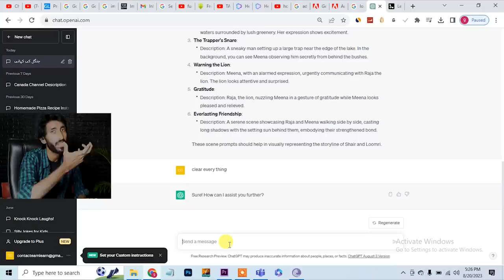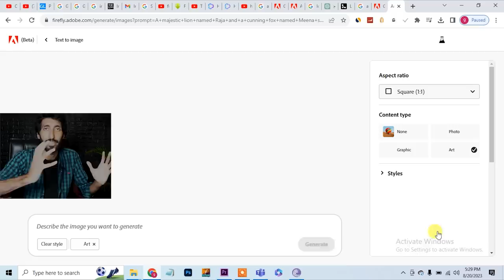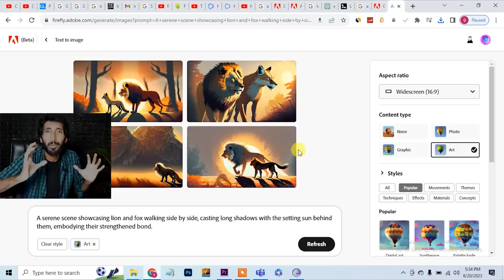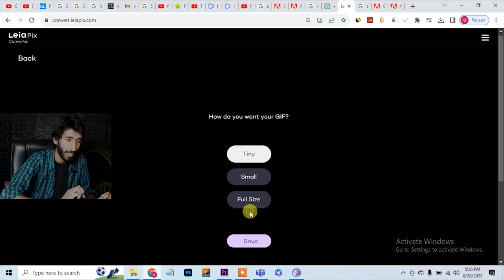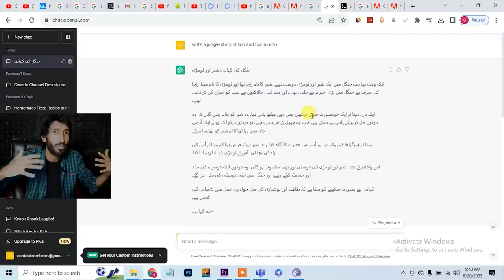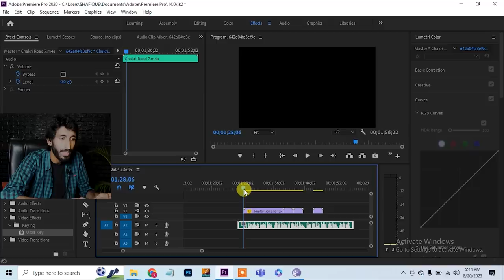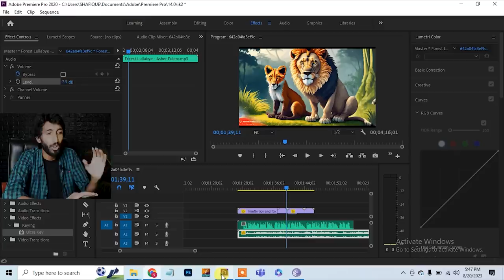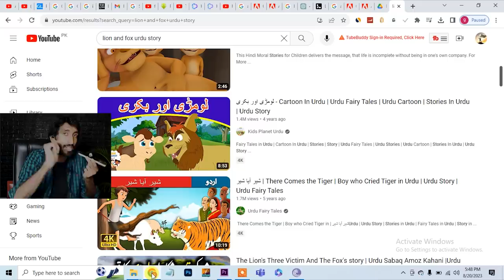How to earn online with Ai , Online earning in Pakistan by making kids cartoon stories with Ai tools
How to earn online with Ai , Online earning in Pakistan by making kids cartoon stories
Your quire's ?
How to make kids stories